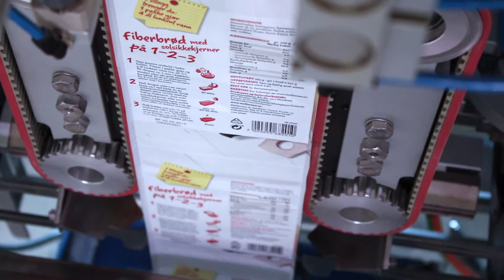Pakking av Møllerens glutenfrie serie 2018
DYNATEC AS har levert en fleksibel pakkeløsning for Norgesmøllene AS i Skien. Møllerens glutenfrie produkter pakkes på en Ilapak 2000. 1 maskin, 3 forskjellige poser, 12 produkter!